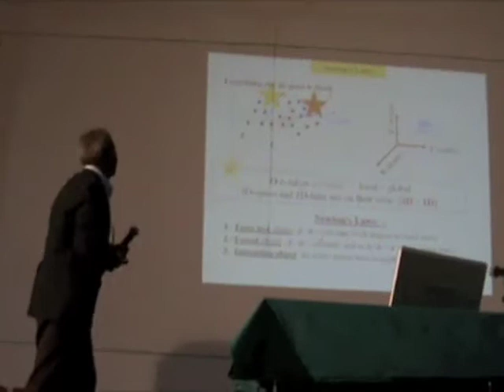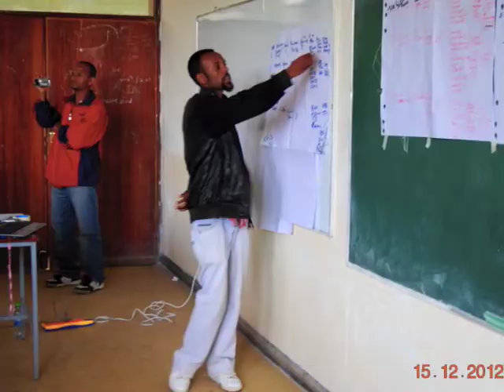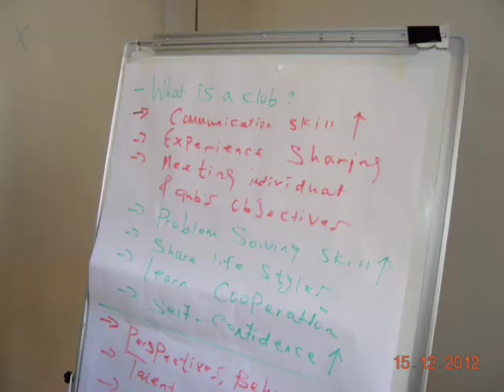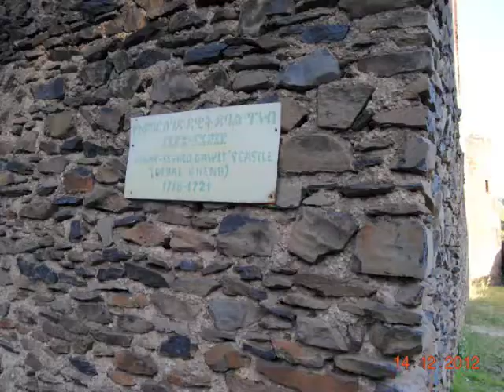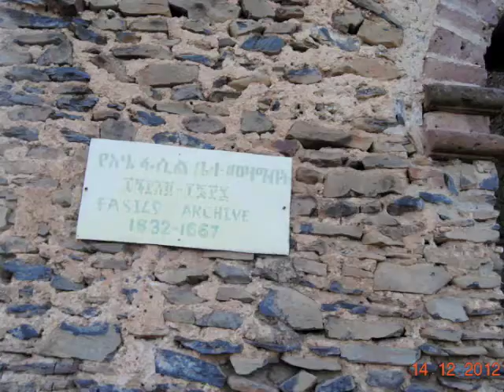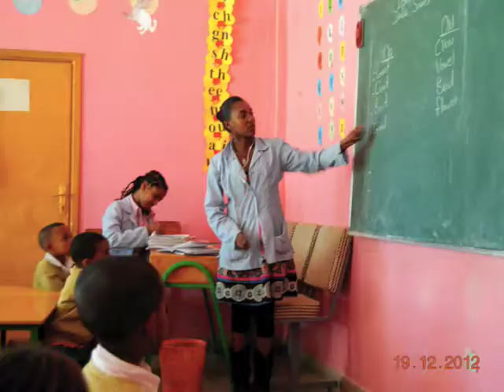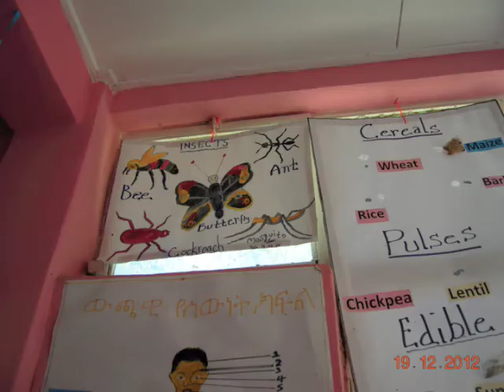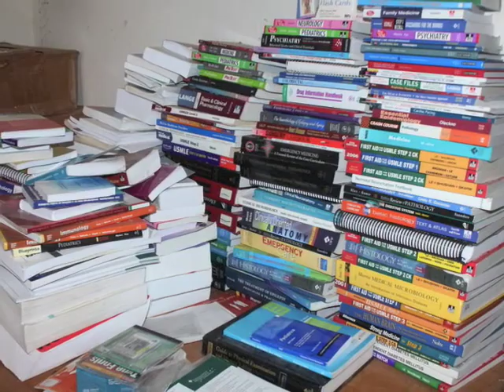2nd School of Astronomy and Space Science University of Gondar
In December 2011,  hundreds of students, staff members, academics and professionals in the field of science engineering technology and mathematics gather at the 2nd School of Astronomy and Space Science at the University of Gondar. This shows our picture diary.